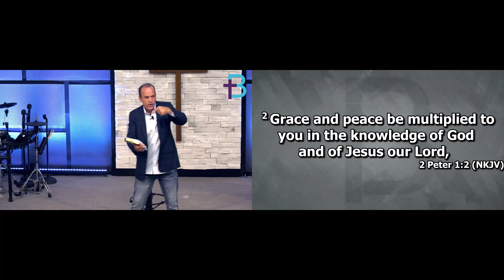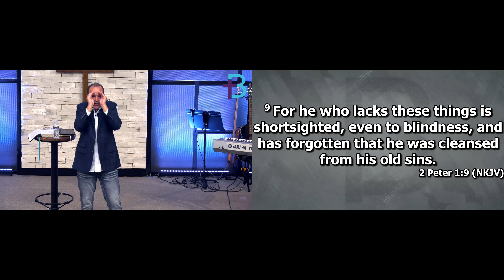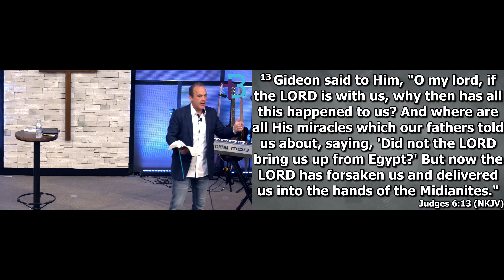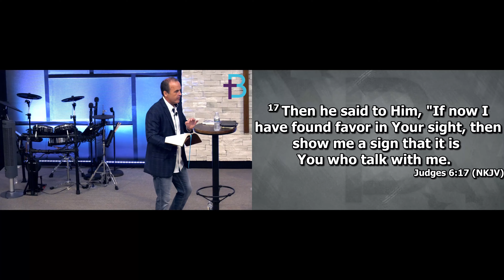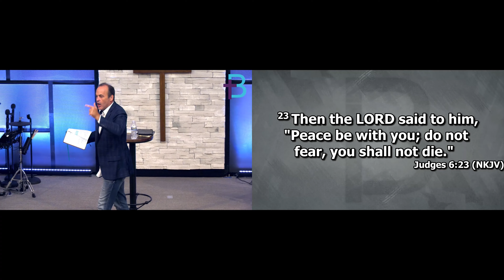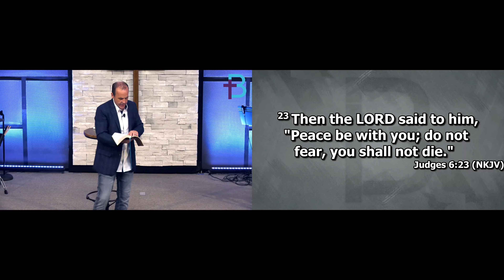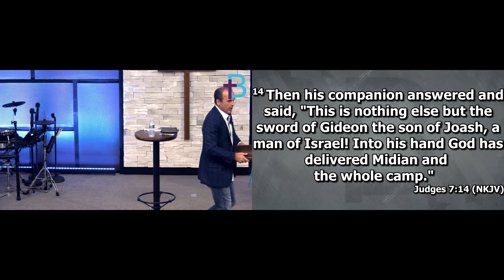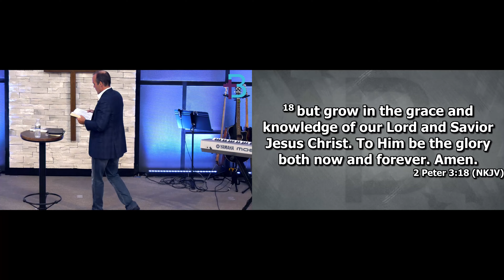September 22, 2024: The Pursuit of Happiness (Bryan Greenwood)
God, the Father, has provided all things for and in His children. Listen as Bryan Greenwood reveals the heart of the Father towards us in His great desire and ability to father us into wholeness and draw out the hidden man within us, giving us the happiness we all truly seek.